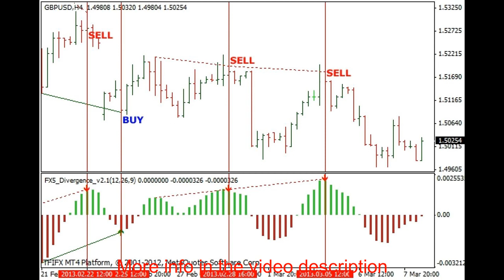FX5 Divergence Forex Mt 4 Indicator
Ebay store